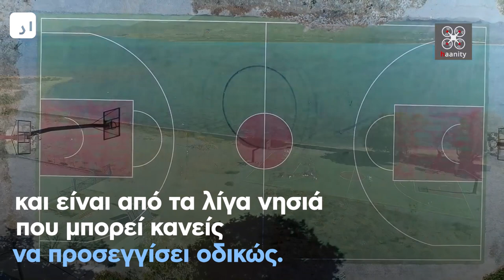Ένα εξωτικό ελληνικό γήπεδο μπάσκετ με εκπληκτική θέα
Γνωρίζατε ότι στην Ελλάδα μπορείτε να παίξετε μπάσκετ δίπλα στο απόλυτο τιρκουάζ, με θέα στη θάλασσα και περιτριγυρισμένο από ψιλή άμμο;  Ένα γήπεδο μπάσκετ χτισμένο κυριολεκτικά δίπλα στη θάλασσα και στην παραλία είναι στο Στενό της Ελαφονήσου.